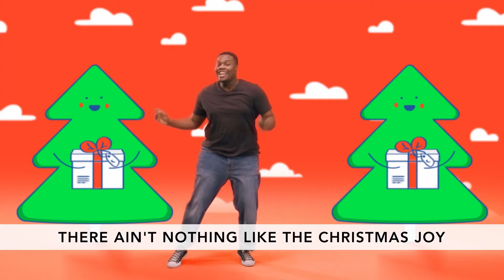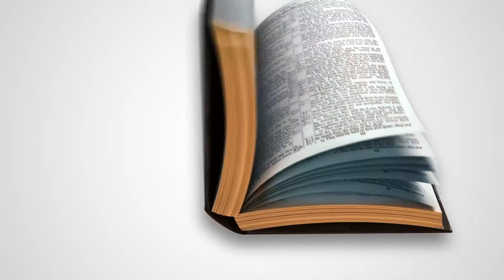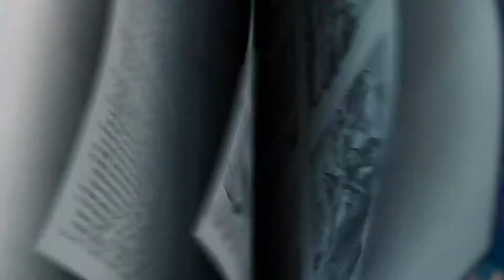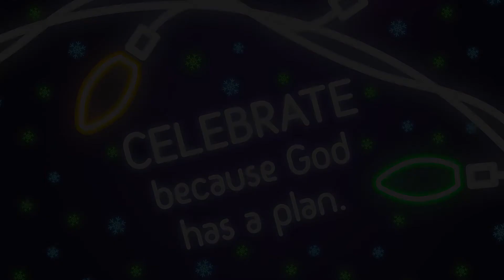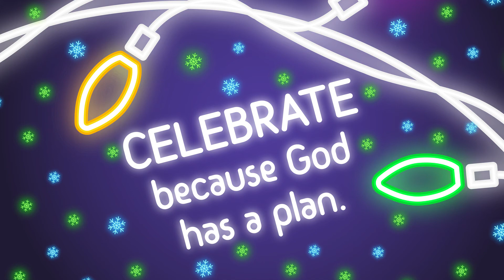Light Show December Week 2 Elementary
Songs by Orange

Song: Christmas Joy
Artist: Orange Kids Music
Permission granted to use

Lesson and videos from Orange Curriculum